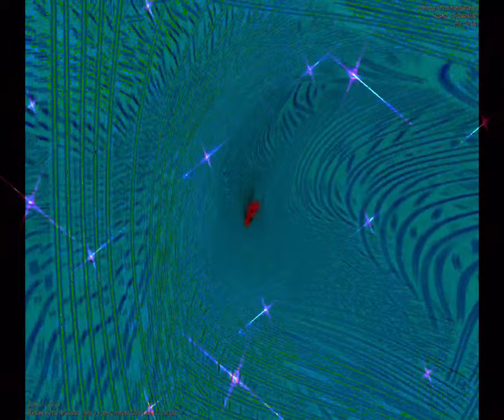[EPILEPSY WARNING] Movie 23 09 07 19h13m48s